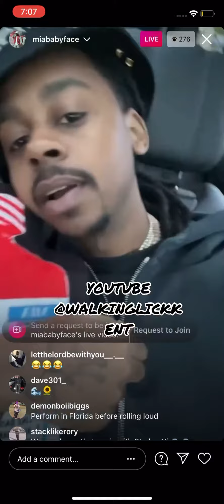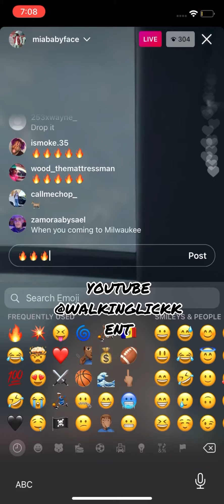Babyface Ray - “On the money” Unreleased song (ig live)🔥🔥